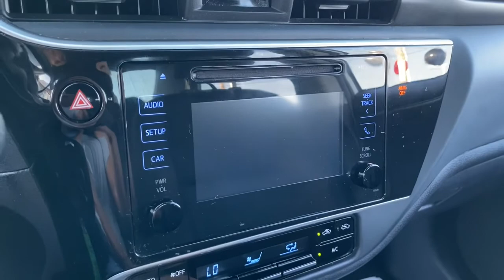2019 Toyota Corolla Fall River, Dartmouth, New Bedford, Wareham, MA, Tiverton, RI S8798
2019 Toyota Corolla available in Fall River, Massachusetts at Prestige Auto Mart 1. Servicing the Dartmouth, New Bedford, Wareham, MA, Tiverton, RI area.

, 1 12V DC Power Outlet, 13.2 Gal. Fuel Tank, 390CCA Maintenance-Free Battery w/Run Down Protection, 60-40 Folding Bench Front Facing Fold Forward Seatback Rear Seat, 80 Amp Alternator, ABS And Driveline Traction Control, Air Filtration, Airbag Occupancy Sensor, Analog Appearance, Automatic Equalizer, Back-Up Camera, Black Grille, Black Side Windows Trim, Body-Colored Door Handles, Body-Colored Front Bumper, Body-Colored Rear Bumper, Cargo Space Lights, Carpet Floor Trim and Carpet Trunk Lid/Rear Cargo Door Trim, Clearcoat Paint, Cloth Door Trim Insert, Collision Mitigation-Front, Compact Spare Tire Mounted Inside Under Cargo, Cruise Control w/Steering Wheel Controls, Curtain 1st And 2nd Row Airbags, Day-Night Rearview Mirror, Delayed Accessory Power, Distance Pacing, Driver And Passenger Visor Vanity Mirrors w/Driver And Passenger Illumination, Driver Foot Rest, Driver Knee Airbag and Passenger Cushion Front Airbag, Driver Monitoring-Alert, Driver Seat, Dual Stage Driver And Passenger Front Airbags, Dual Stage Driver And Passenger Seat-Mounted Side Airbags, Electric Power-Assist Speed-Sensing Steering, Electronic Stability Control (ESC), Engine: 1.8L I-4 DOHC Dual VVT-i, Fade-to-off interior lighting, Fixed Rear Window w/Defroster, Front And Rear Anti-Roll Bars, Front Cupholder, Front Map Lights, Front-Wheel Drive, Full Carpet Floor Covering -inc: Carpet Front And Rear Floor Mats, Full Cloth Headliner, Full Floor Console w/Covered Storage and 1 12V DC Power Outlet, Fully Galvanized Steel Panels, Gas-Pressurized Shock Absorbers, Gauges -inc: SpeedometerOdometerEngine Coolant TempTachometerTrip Odometer and Trip Computer, Headlights-Automatic Highbeams, HVAC -inc: Underseat Ducts, Immobilizer, Instrument Panel BinDriver / Passenger And Rear Door Bins, Lane Departure Alert (lda) w/Steering Assist Lane Departure Warning, Lane Departure Alert (lda) w/Steering Assist Lane Keeping Assist, Light Tinted Glass, Locking Glove Box, Low Tire Pressure Warning, Manual Adjustable Front Head Restraints and Fixed Rear Head Restraints, Manual Tilt/Telescoping Steering Column, Outboard Front Lap And Shoulder Safety Belts -inc: Rear Center 3 PointHeight Adjusters and Pretensioners, Outside Temp Gauge, Passenger Seat, Power 1st Row Windows w/Driver 1-Touch Up/Down, Power Door Locks w/Autolock Feature, Power Rear Windows, Rear Child Safety Locks, Rear Cupholder, Remote Releases -Inc: Mechanical Cargo Access and Mechanical Fuel, Seats w/Cloth Back Material, Side Impact Beams, Steel Spare Wheel, Strut Front Suspension w/Coil Springs, Torsion Beam Rear Suspension w/Coil Springs, Toyota Safety Sense P, Trip computer, Trunk Rear Cargo Access, Urethane Gear Shifter Material, Window Grid Antenna